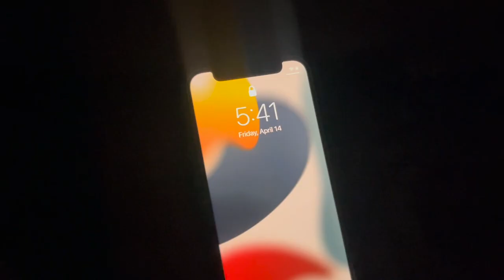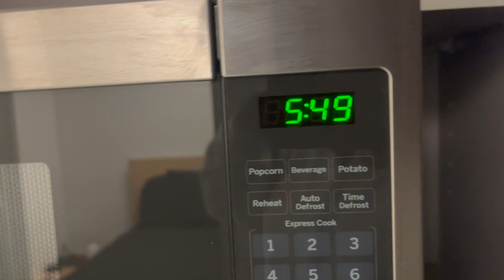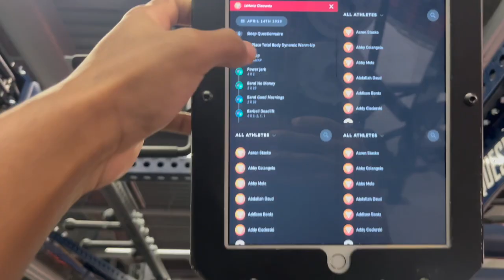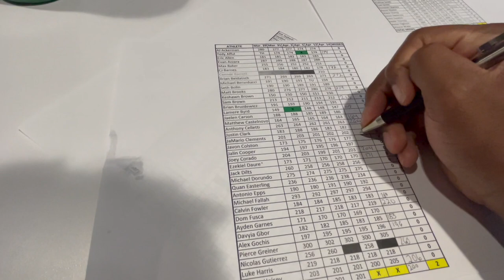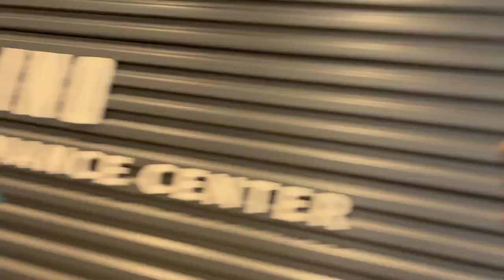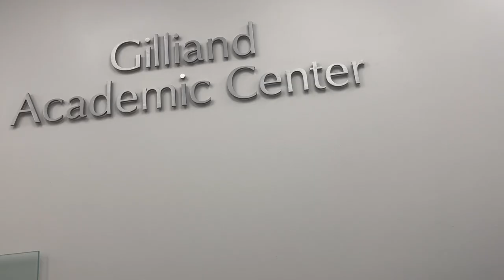Day in the Life: D1 College Football Player (Spring Edition)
Youtubeeee.. Join me as I go through a Friday in my life as a college athlete during the start of the off-season.